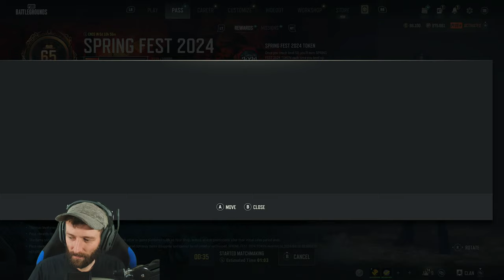The DREAM DUO Returns // PUBG Console LIVE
PUBG Console (Xbox Series X & PS4/PS5) with TBG Ben and @GamingNacho